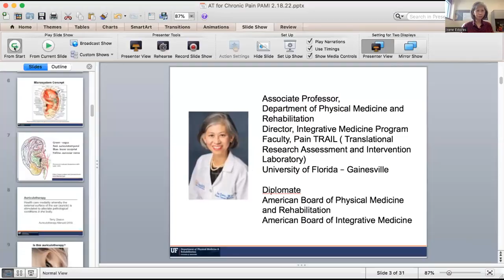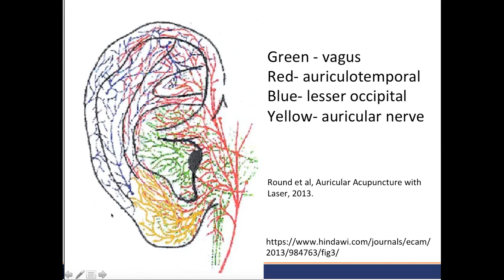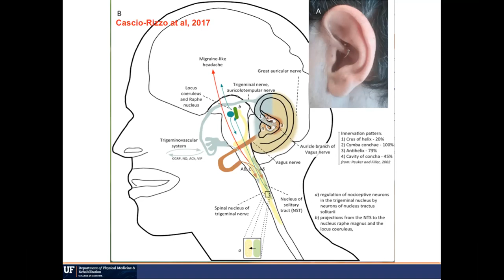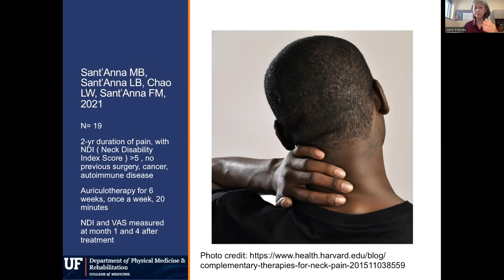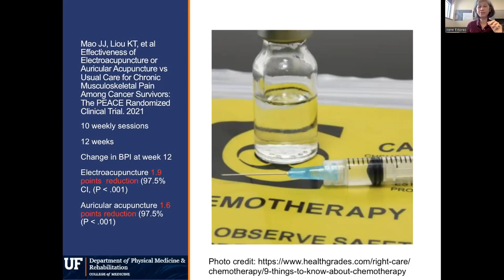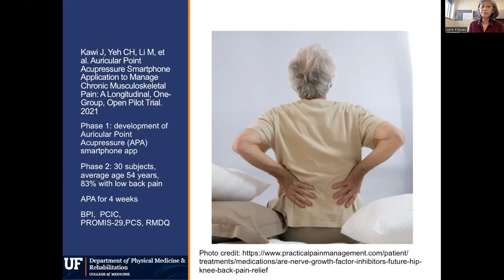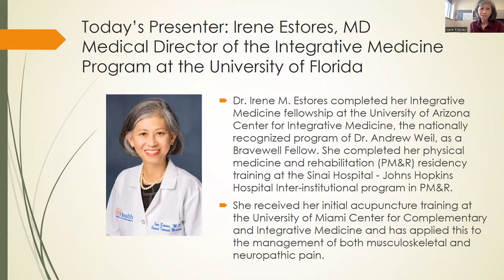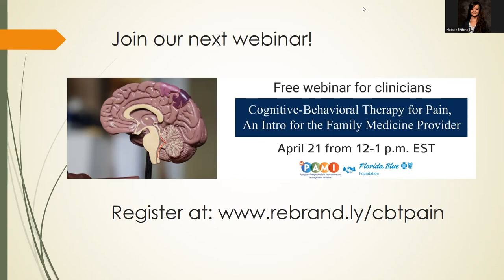An Introduction to Auricular Acupuncture for Pain Management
View the recording of our AI-PAMI Health Care Provider Presentation: “An Introduction to Auricular Acupuncture for Pain Management” originally presented on February 18, 2022. Hear from Irene Estores, MD, Medical Director of the Integrative Medicine Program at the University of Florida. Dr. Estores discusses the origination of auriculotherapy, or auricular acupuncture, and gives an introduction to the protocol and acupoint zones used in this therapy. She also reviews recent research to explore the evidence-base.

Presentation Outline:
Auriculotherapy for Chronic Pain
Defining Auriculotherapy
History of Auriculotherapy
Neurologic Mechanisms
Evidence-Base for Auricular Acupuncture Modalities
Building the Evidence: Research and Clinical